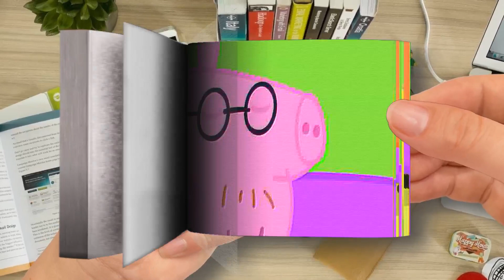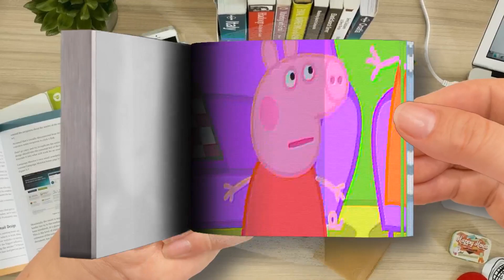Flip Book - Peppa Pig Season 1 Episode 2 - Mr Dinosaur is Lost - Cartoons for Children-Part 1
Peppa Pig Season 1 Episode 2 - Mr Dinosaur is Lost - Cartoons for Children-Part 1
🌈 Flip Book Cartoon
Thanks! 💖💖💖💖💖